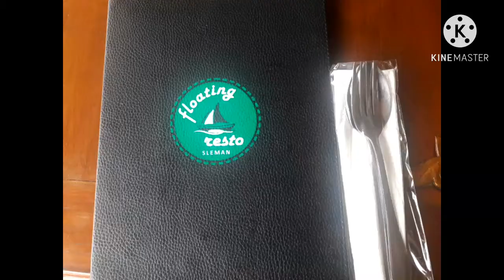Kuliner 2022 di Sleman | Floating Resto - Yogyakarta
New Floating Restorant at Sleman - Yogyakarta